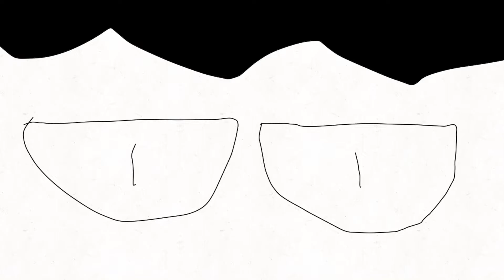Meet Dey | Cyberattack Season 2 Announcement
10/28

Time is ticking, the group isn’t done with this, matter of fact they are far, far from over.
Meet Dey, the newest threat.